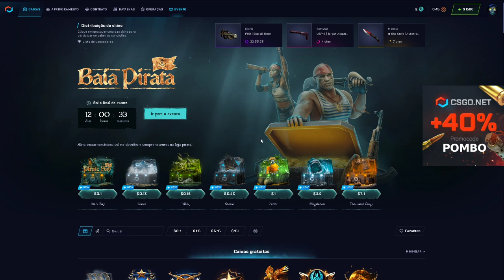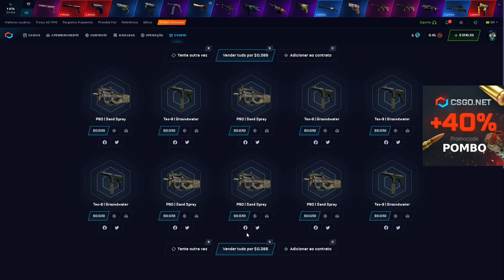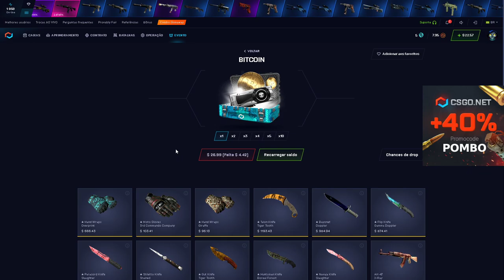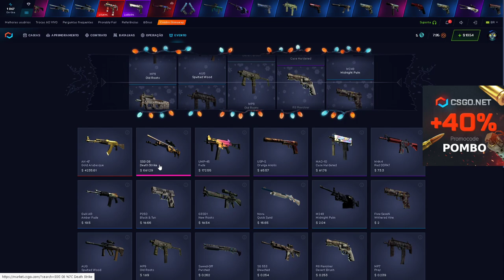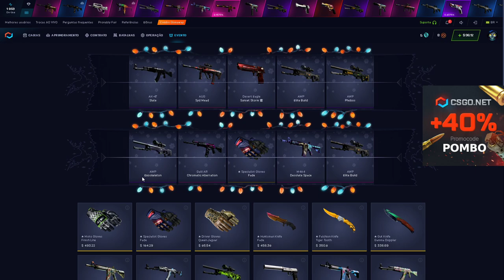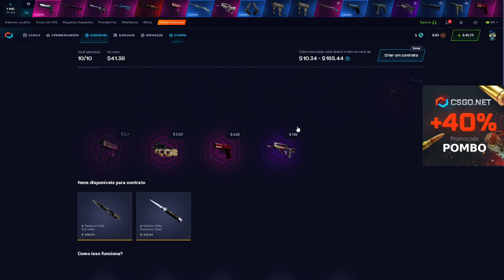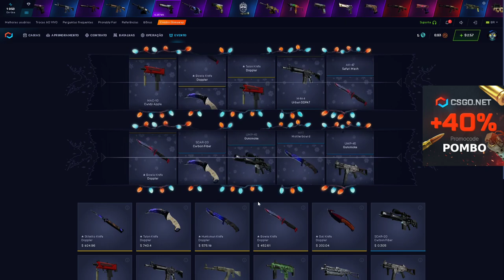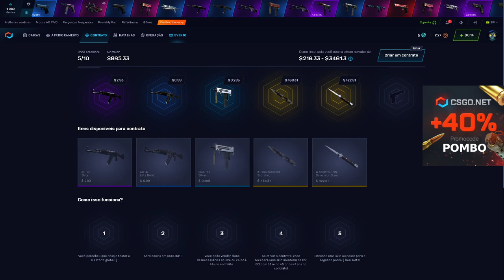TÁTICA DIFERENTE ABRINDO CAIXAS - DEU BOM?